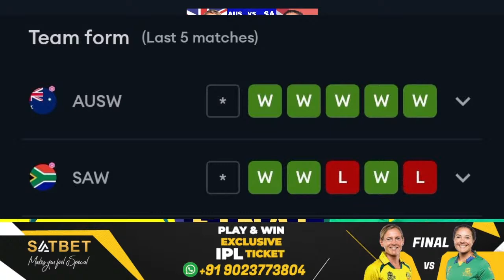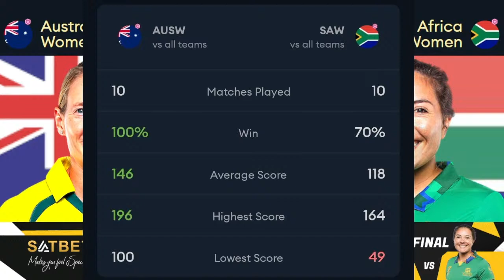Live AUSW vs SAW | Australia Women vs South Africa Women Live T20 Match ICC Womens World Cup 2023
Live AUSW vs SAW | Australia Women vs South Africa Women Live T20 Match ICC Womens T20 World Cup 2023 live score and commentary on cricket live hindi by divakar mishra. aus vs sa live cricket match today, icc t20 world cup live

100% Bonus on First Deposit and More exciting Bonus Offer.
5000+ Casino Games.
Customer Support: 24/7 .
Fast Withdrawal in 15 mins.
Exchange 200/- minimum bet and Sports 10/-

Match Info
Match: AUSW vs SAW, Final, ICC Womens T20 World Cup 2023
Date: Sunday, February 26, 2023 Time: 6:30 PM
Venue: Newlands, Cape Town

Australia Women Squad: Alyssa Healy (wk), Meg Lanning (c), Beth Mooney, Ashleigh Gardner, Grace Harris, Ellyse Perry, Tahlia McGrath, Georgia Wareham, Jess Jonassen, Megan Schutt, Darcie Brown, Annabel Sutherland, Alana King, Heather Graham, Kim Garth

South Africa Women Squad: Sune Luus (c), Sinalo Jafta (wk), Laura Wolvaardt, Tazmin Brits, Marizanne Kapp, Chloe Tryon, Nadine de Klerk, Anneke Bosch, Shabnim Ismail, Ayabonga Khaka, Nonkululeko Mlaba, Masabata Klaas, Lara Goodall, Delmi Tucker, Annerie Dercksen

australia women vs south africa women live match today,
australia women vs south africa women live prediction,
australia women vs south africa women live final match,